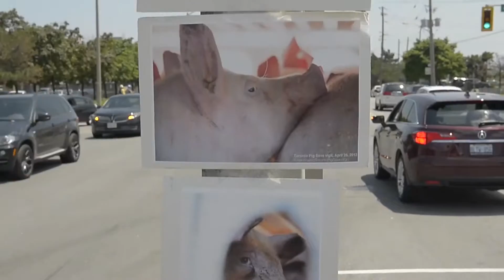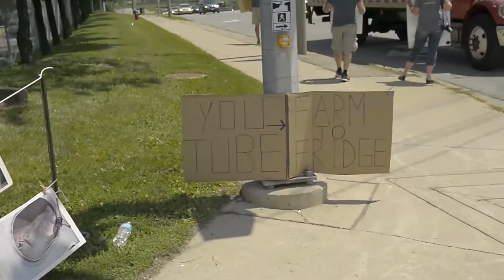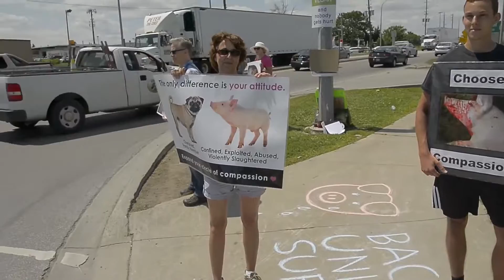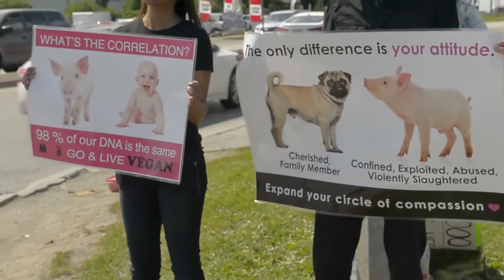Toronto Pig Save